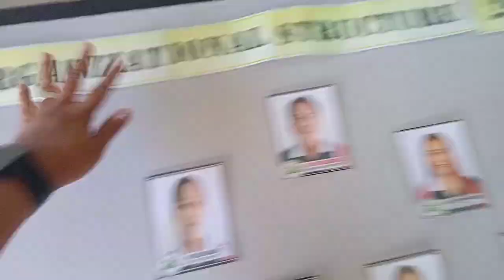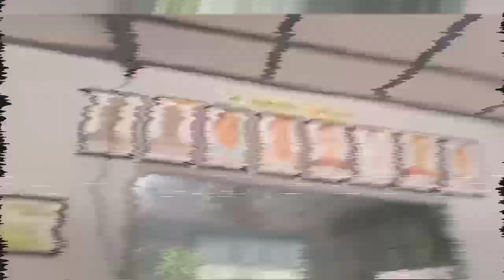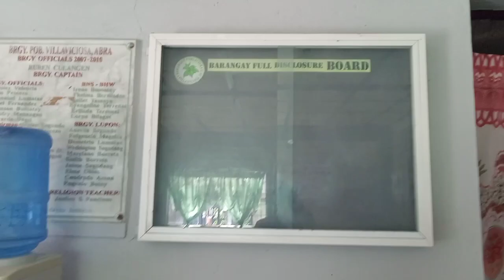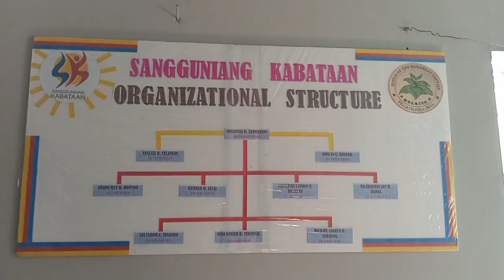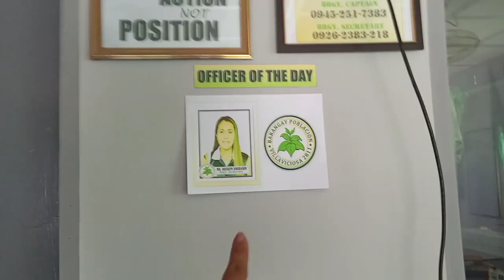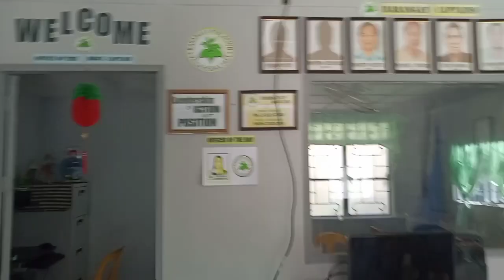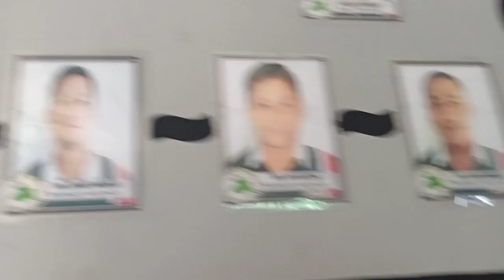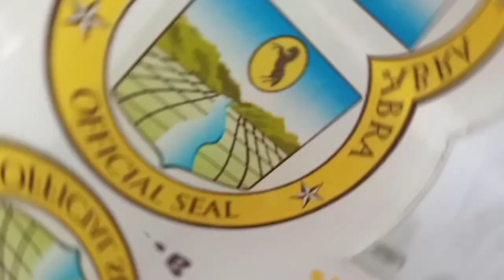ORGANIZING OUR BARANGAY HALL /Riza'z Vlog